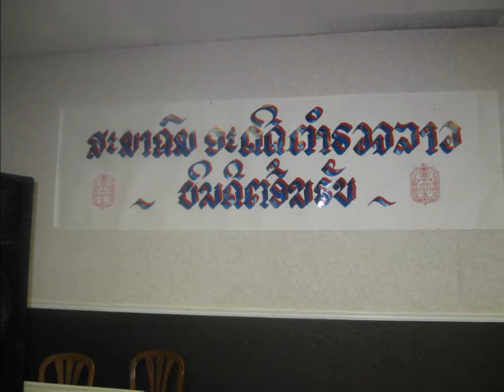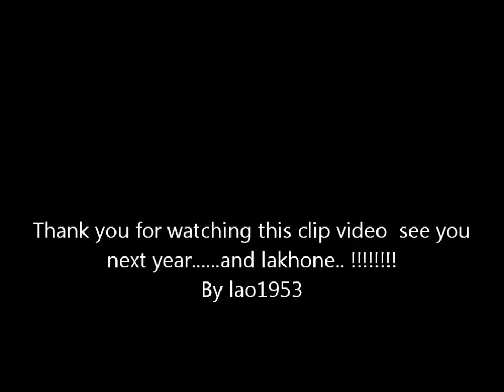Former lao police Party #5-10-27-2012-TN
Former lao police association party # 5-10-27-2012- Mr. Phay Souksavong 's an adviser to the Board of F.L.P.A. speech on the party and Mr. Onechanh Mithivong's president of F.L.P.A. from this year 2012 also speech on the party  the same clip video.